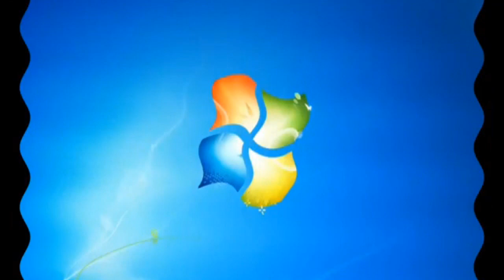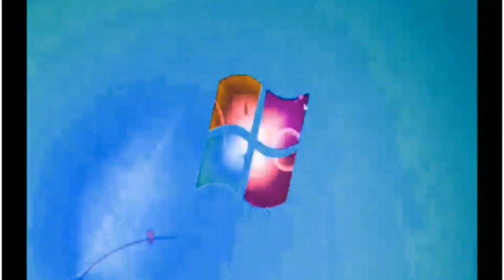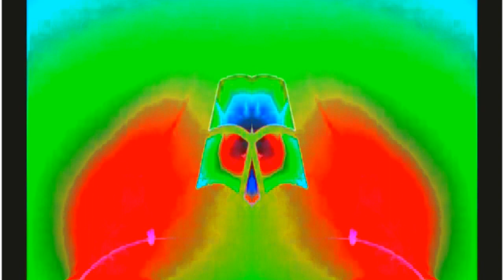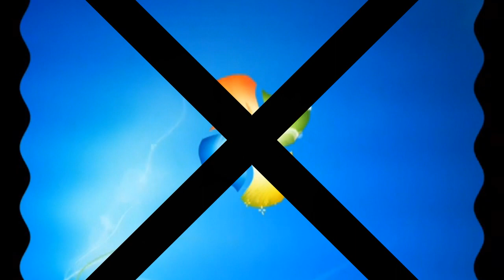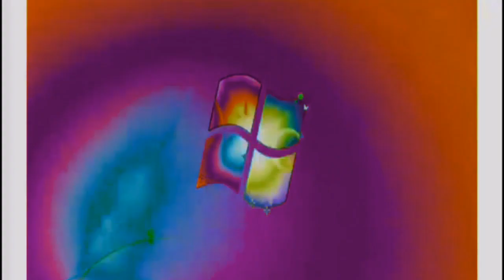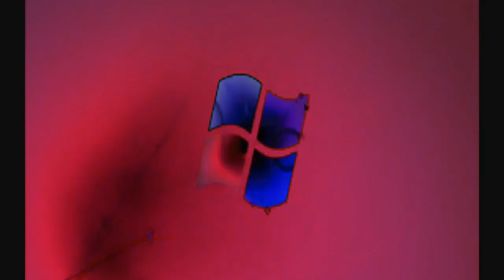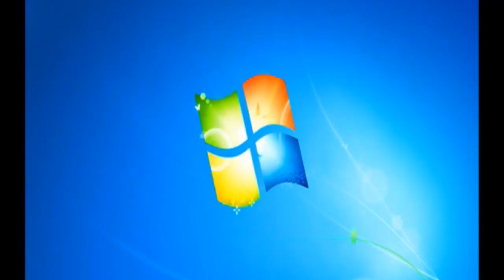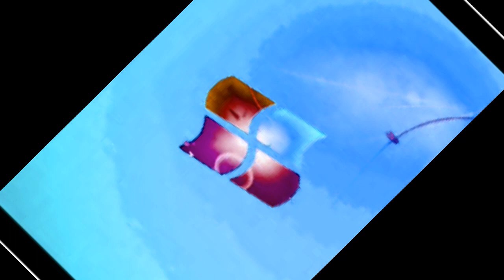Windows 7 Startup Logon NOW MY VIDEO Effects Effects {Inspired By 13 Variations To W. 7 In 56 Sec.}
W. Means "Windows'
Sec. Means "Seconds"

Note 2:No Disliking My Videos!

{JAPANESE}

{MALAY}

NOTA 2: Saya tidak memiliki hak untuk filem ini.